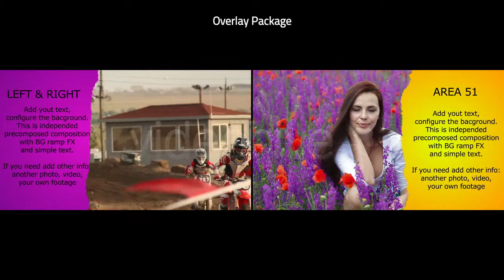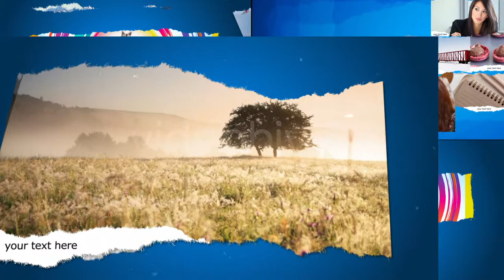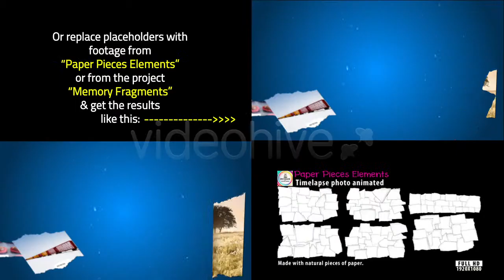Paper Peel Pack - Albums, Transitions, Logo revealers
Presenting you bundle for your creativity. You can get it by following this

Features:

    52 Unique form shapes to play with
    Overlays: Left & Right
    Packshot or Logo Reveal: 2 versions
    Subtitles
    Transitions pack: Horizontal, vertical, Right2Left, L2R , Top2Bottom, B2T , Wipe
    4 Video Display projects
    Footage: Dust from papers also included
    Detailed manual
    Optimized project for fast render

This is multipurpose template to be used only by our imagination: from openers due photo album displays. Or make each project or display version render and create 1 up to 6 minits long.

Music track is not included, but you can get it